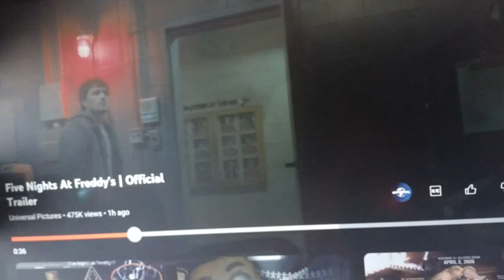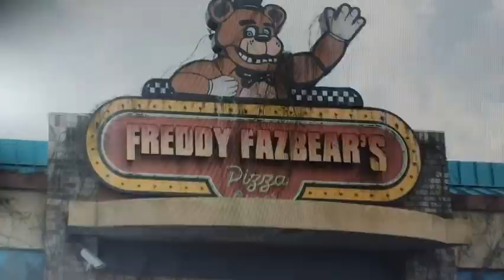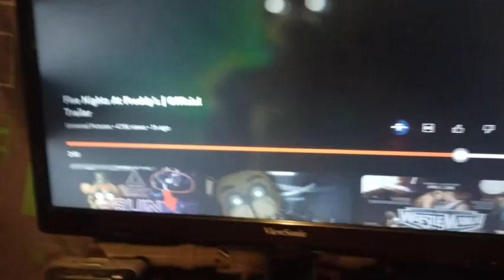REACTING TO FNAF MOVIE TRAILER!!!